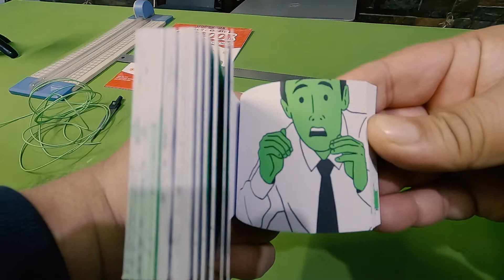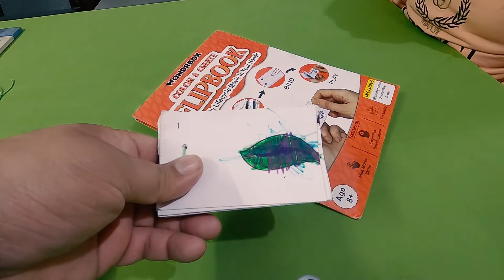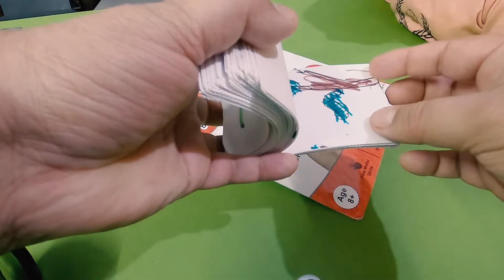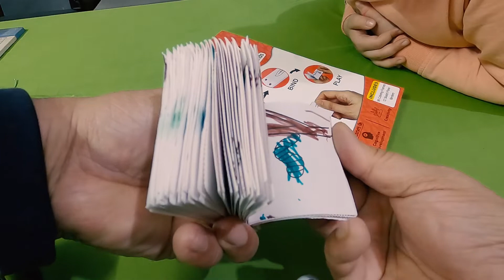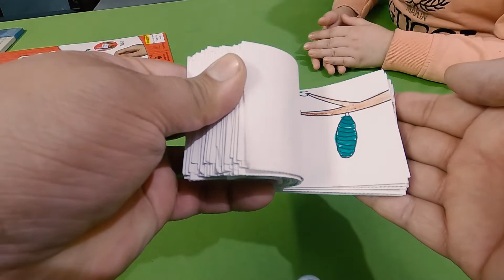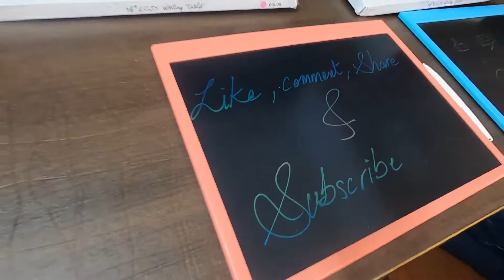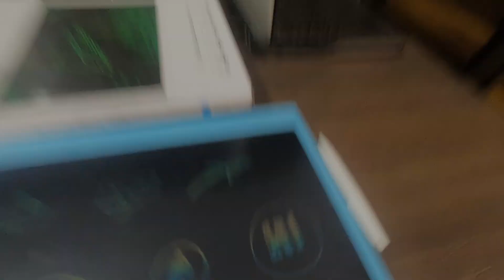Butterfly Life Cycle aur LCD Writing Tablet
In this video Nakul and Netra create their first flipbook and we save our walls and forests by finding an alternative to their constant stationery needs.

What is a flip book?
What is the purpose of a flip book?
How do I make a flip book?
What is the LCD writing tablet?
Is LCD writing tablet worth it?
Are LCD writing pads safe?
What is the best LCD drawing tablet?
DIY Flipbook
Butterfly Life Cycle
Metamorphosis
LCD Writing Tablet
Scribbling
DIY
DIY Flipbook
Digital Slate
LCD USB Writing Tablet
Metamorphosis
Butterfly
Caterpillar